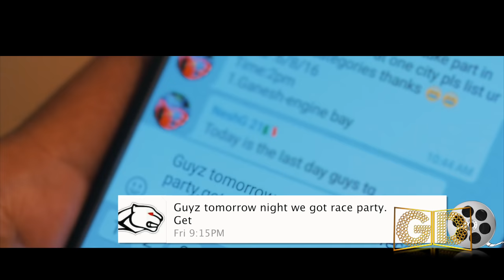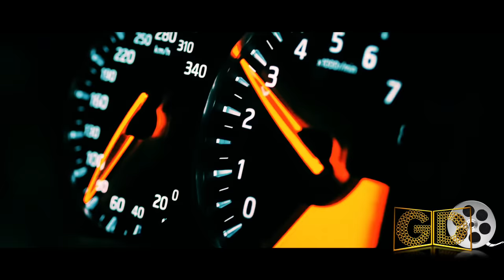ANTERA Motorsports 17th Anniversary Official Video By Golden Dreams Gdu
Concept ,Cinematography and editing S.prasath